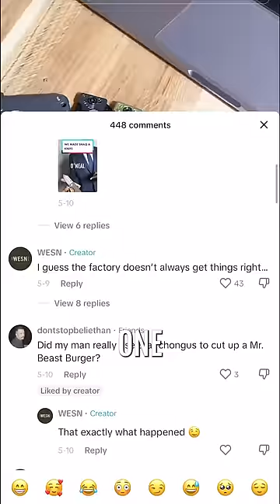We Made Shaq A Knife PART 3